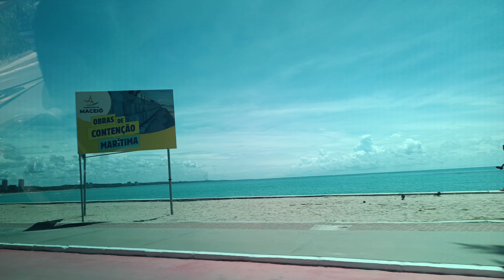ORLA de MACEIÓ uma das MAIS BONITA do BRASIL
Um passeio pela orla de Maceió em um dia lindo. Estava de Uber se deslocando para o Aeroporto e gravei algumas imagens dessa orla Lindíssima de Maceió. Alguns imagens de Pajuçara, Ponta Verde, Jatiúca, Cruz das Almas, finalizando em Jacarecica.